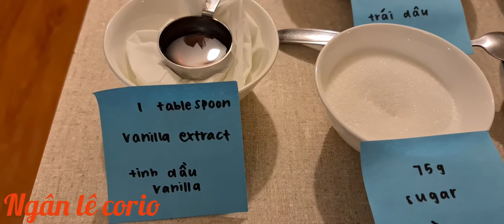Bánh kem sinh nhat làm tại nhà (Ngan le corio)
100g bột máy ảnh bột 95g đường 40g, kiểu dáng 40g, 4 chiếc gà 250g, quả dâu tây 1 quả cà phê tinh khiết vani 500 ml kem 75g đường 10g